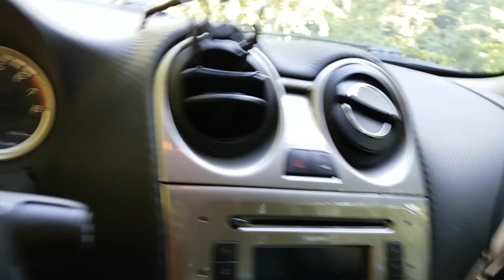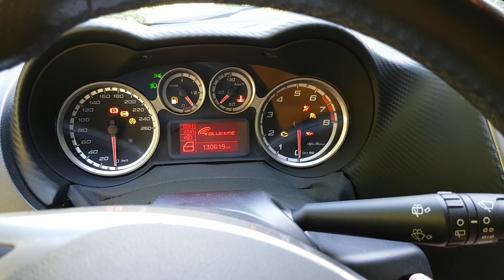Внешний обзор Mito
Обзор для объявления